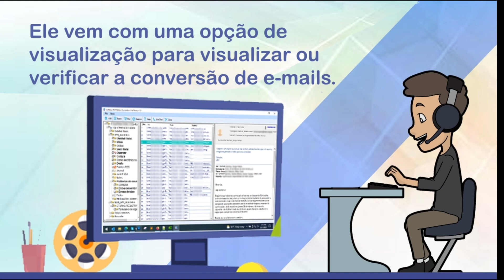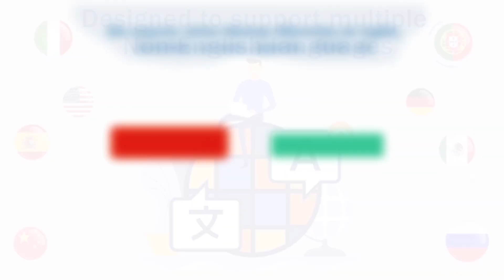Como converter EML para PST ou EMLX para Outlook PST - Softaken Software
Guia - Como converter EML para PST e EML/EMLX para Outlook PST

O Softaken Conversor EML para PST Software ajuda os usuários a converter vários clientes de e-mail com suporte a arquivos EML e EMLX em vários formatos de arquivo, como Outlook PST, EMLX, MSG, MBOX e PDF

Compatível com todas as versões do Windows, como Windows 11, Windows 10, Windows 8.1/8, Windows 7, etc.
Compatível com todas as versões do Outlook: Outlook 2019, Outlook 2010, Outlook 2007, Outlook 2016, Outlook 2011, Outlook 2013, etc.